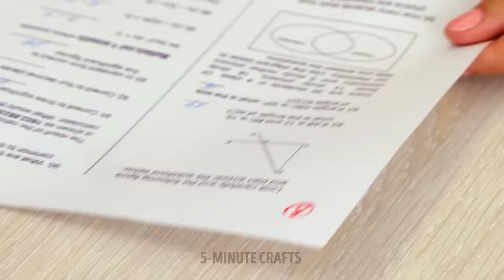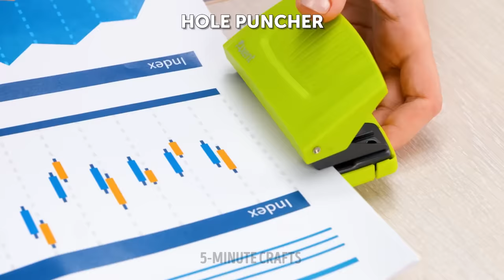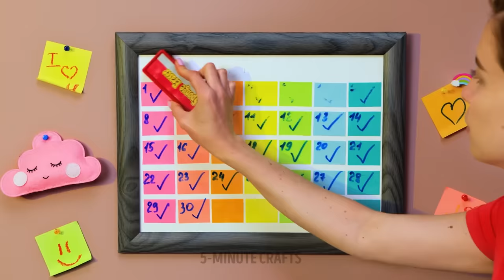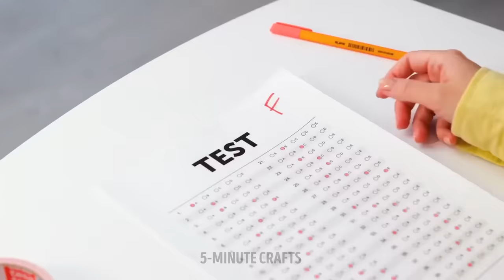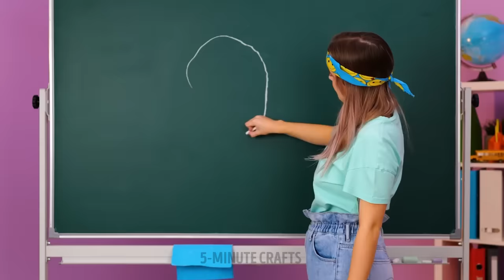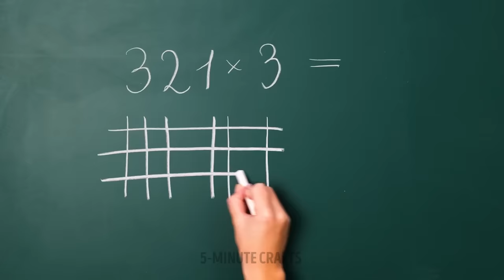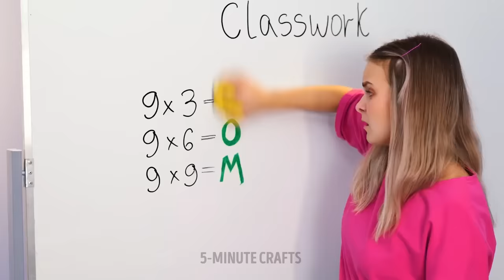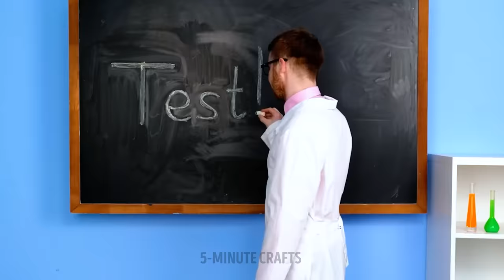GENIUS SCHOOL HACKS YOU WISH YOU KNEW EARLIER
Hi crafters!
Are you ready for a new portion of mind-blowing and useful school hacks? We will teach you how to sneak food into the classroom. You can hide them in your hairstyle, for this you need to make two ponytails. You can also hide sweets in a notebook. To do this, you still need a zip bag. Check out how easy it is to make cool stickers. Take parchment paper, stick your drawings with adhesive tape, as shown in the video. Then you can cut out the drawings and voila, the stickers are ready! Keep watching our video and you will learn how to make a beautiful spring notebook. For this craftб you will need multi-colored rubber bands. WOW!

TIMESTAMPS:

00:51 Cute for a stapler
03:05 Multifunctional phone case
03:30 Unusual felt-tip pen
05:22 DIY stickers

5-Minute Crafts DIY: ​@5MinuteCraftsDIY
5-Minute Crafts PLAY: ​@5MinuteCraftsPLAY